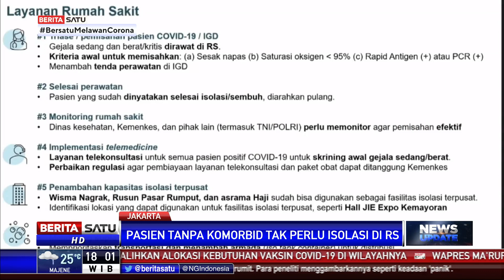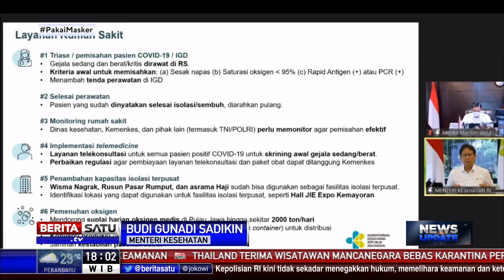Menkes: Pasien COVID-19 Tanpa Komorbid Bisa Isolasi Mandiri di Rumah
Tingkat keterisian kasur medis di rumah sakit (BOR) secara nasional capai 72 persen. Menkes sarankan pasien COVID-19 tanpa komorbid atau penyakit bawaan untuk isolasi mandiri di rumah.